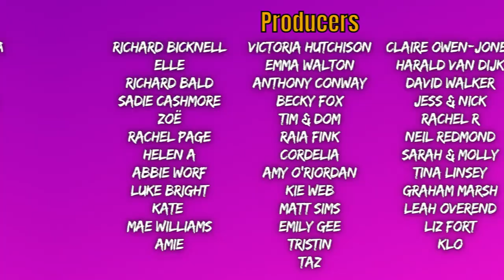Ep90. JESSIE CAVE / Haircuts, Horoscopes & Hedgehogs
We welcome the brilliant Jessie Cave this week and get stuck into some true Hogs classic topics such like Primal Astrology, hair care, and Helen wanking. It was a treat of a 90th episode and Jessie is an excellent comedian, writer, podcaster and actor, who has been in everything from Harry Potter to Black Mirror...

FOLLOW JESSIE: @JessieCave

EXECUTIVE PRODUCERS:
Simon Moores
Guy Goodman
Mary Fox
Annie Tonner
Sarah Jarque-Deakin
Oliver Jago
Stewart Kerr

PRODUCERS:
Richard Bicknell
Elle
Richard Bald
Neil Redmond
Victoria Hutchison
Emma Walton
Harald van Dijk
David Walker
Rachel R
Anthony Conway
Sadie Cashmore
Claire Owen-Jones
Jess & Nick
Zoë
Sarah & Molly
Cordelia
Raia Fink
Rachel Page
Helen A
Tina Linsey
Graham Marsh
Amy O'Riordan
Abbie Worf
Kie Web
Matt Sims
Luke Bright
Leah
Kate Spencer
Mae Williams
Tristin
Liz Fort
Taz
Klo
Amie
Becky Fox
Tim & Dom
Emily Gee